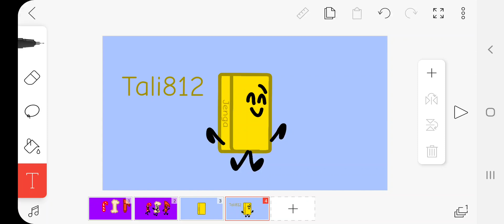I drew a Jenga block